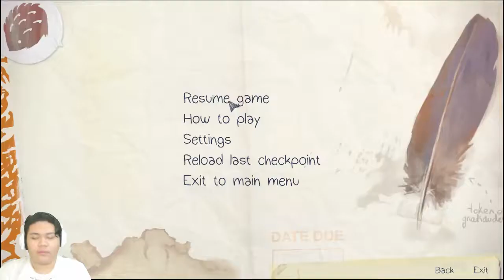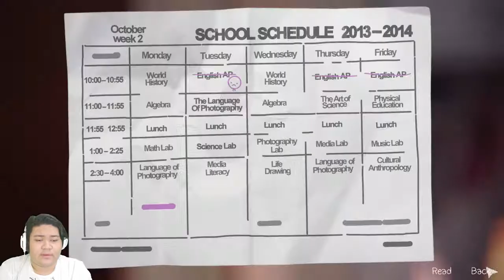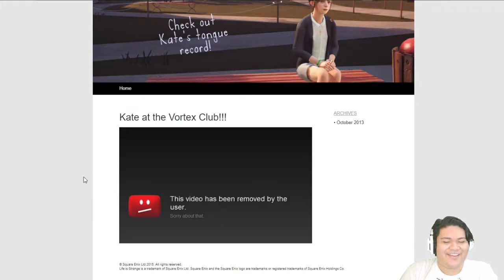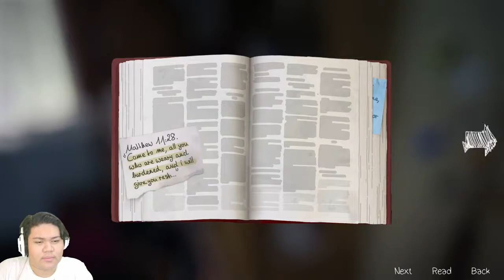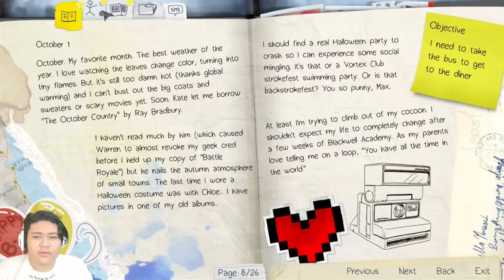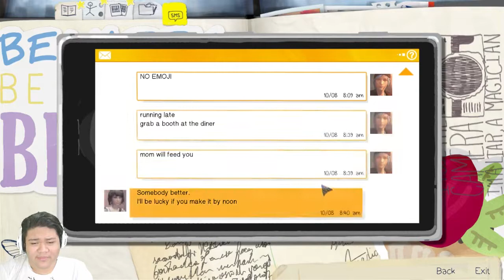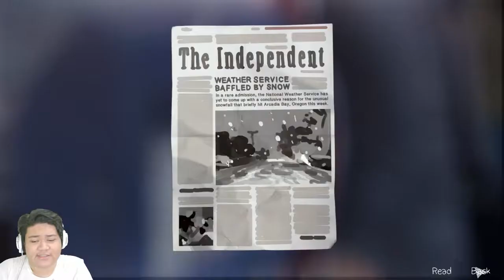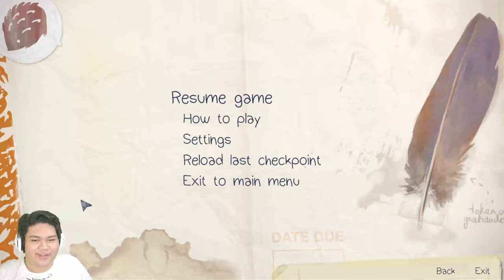OBLIGATORY SHOWER SCENE [1/2] - Life Is Strange: Episode 2 [Out Of Time] | Gameplay | Silver Light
hmmmmmmmmmmmmmmm
just glad to be playin' dis sht again!!

Watch in HD ｖ(⌒ｏ⌒)ｖ (because for some fkn reason 480P is blurry)

Game [Episode 1 is FREE] [$4.99 each episode(2-5)]

Song: X.U. feat. Un3h [ dj-Jo Remix ] (check it out, it's good)